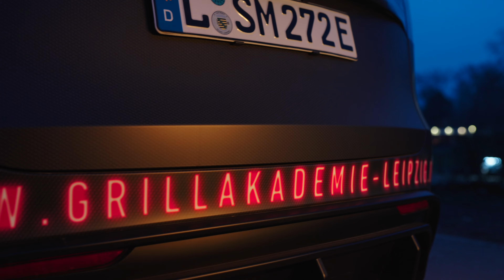Digitaldruck für das Model Y von Weber Store - Wir eskalieren komplett! 🔥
Im 2. Teil nehmen wir Euch und Andi vom WeberStore Leipzig mit und zeigen Euch was alles im Bereich der Folierung möglich ist. Natürlich muss er auch selbst mal ran :)

Checkt auf alle Fälle auch Maikes Video zu diesem Umbau auf ihrem Kanal aus:

Und wenn Du einmal richtig lernen willst wie man grillt und dabei einen schönen Abend verbringen willst, dann ab zur

Vielen Dank Andi für den geilen Auftrag!

Wenn Du auch einen Komplettumbau haben möchtest aber noch nicht weist was man alles machen kann dann meld Dich gern. Aber auch alle Fragen um Fahrwerk, Felgen, Innenraum beantworten wir Dir ebenfalls bei einer Beratung.

Unter diesem Link könnt ihr euch unsere exklusiven Shirts und Hoodies sichern und uns damit unterstützen

Ihr wollt einen Tesla kaufen oder eine Probefahrt machen? Dann nutzt gern unseren REFERAL Link von Tesla:

Lasst euch dieses elektrische Abenteuer nicht entgehen und taucht mit uns in die Zukunft der Mobilität ein.

FANPOST 😜
SilentDrive GmbH
Anton Zickmantel Str. 41
04249 Leipzig